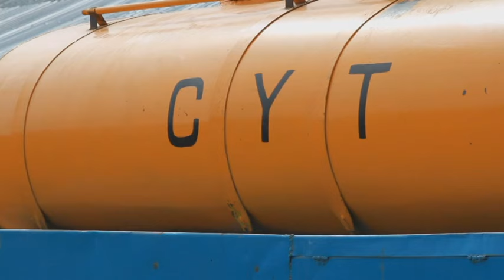Агросектор. Сбербанк России инвестирует в развитие АПК Казахстана